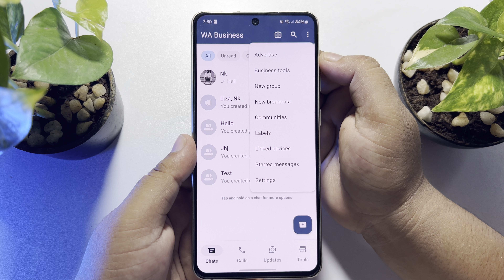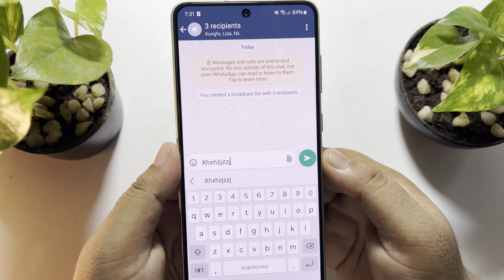How to Send Broadcasts on WhatsApp Business (2025)